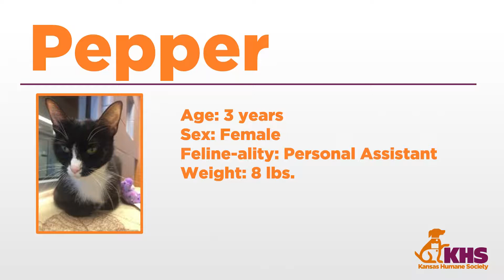Pepper - Cat of the Week